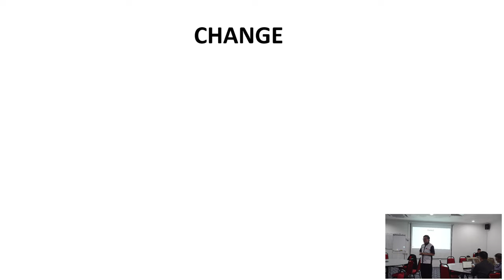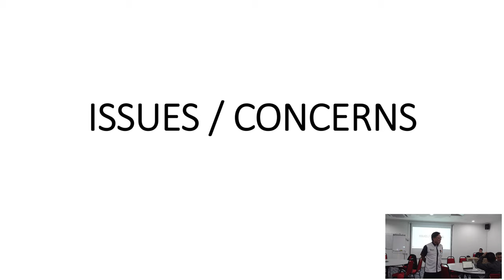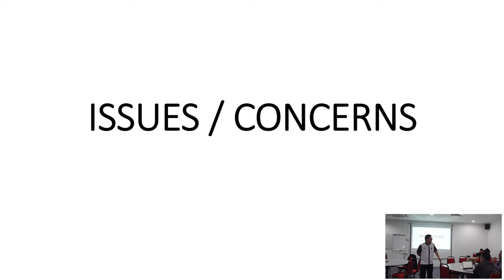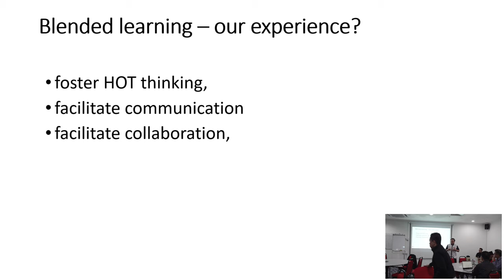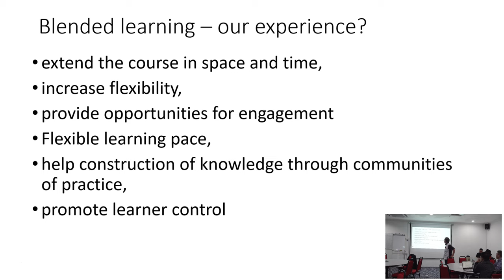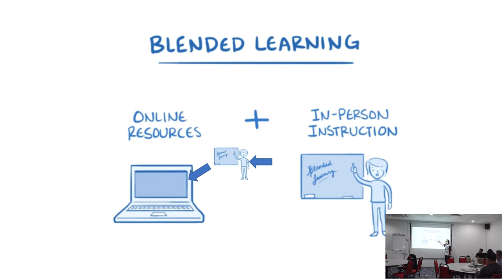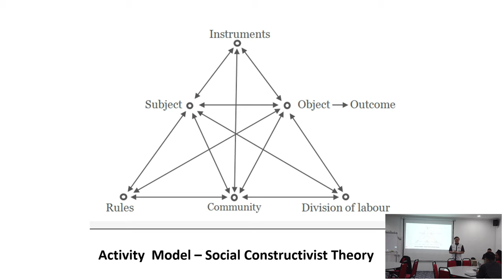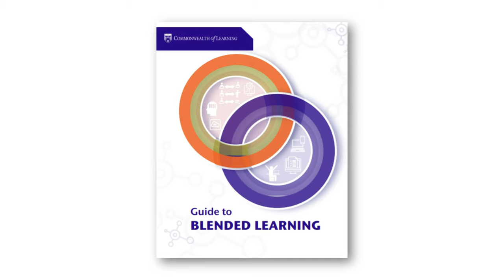BLENDED LEARNING @ UMS - REFLECTION & UPGRADING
SPEAKERS: PROFESSOR. DR. FONG SOON FOOK
                      ASSOCIATE PROFESSOR. DR. KENNETH FRANCIS
                      RODRIGUES

VENUE : BILIK BAKAT CANSELORI UMS